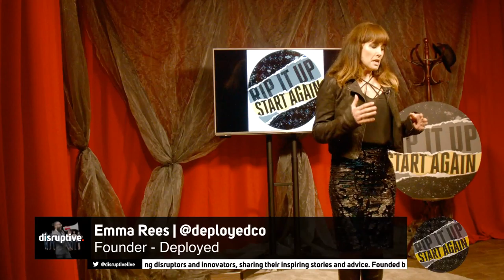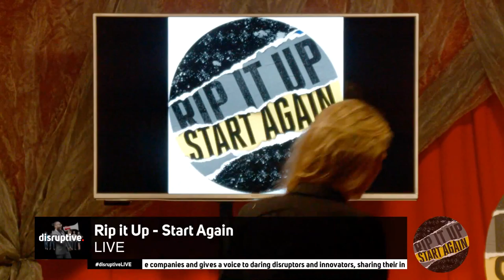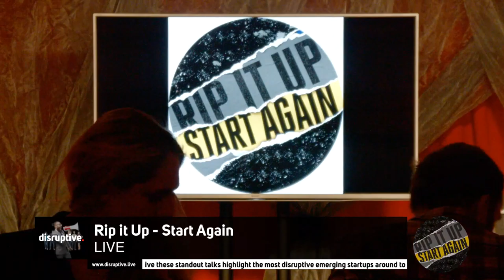Rip It Up, Start Again | 20th September 2018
The second our two September 2018 shows, featuring guests Devika Wood of Vida, Emma Rees of Deployed, and Sophie Varlow of Commons Platform.

for more info about the show.